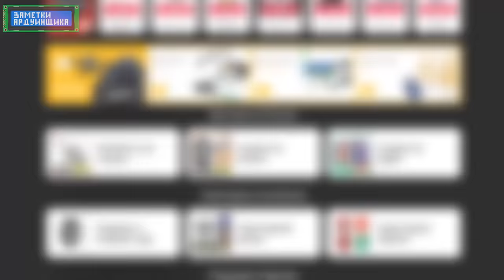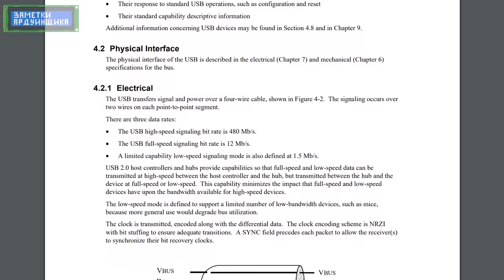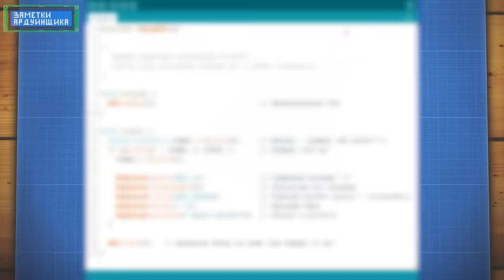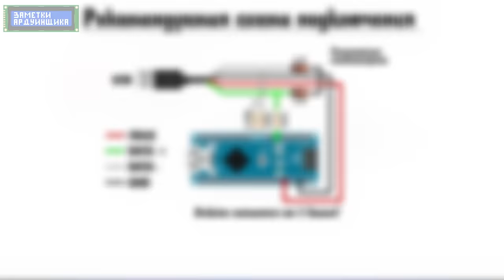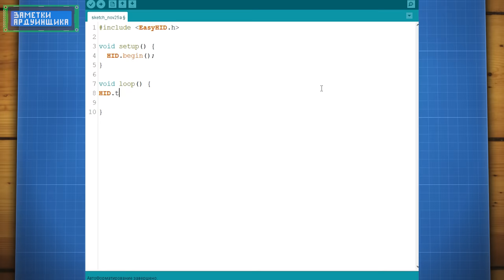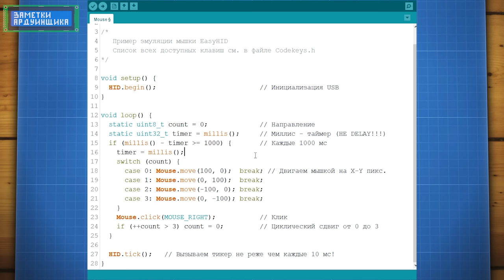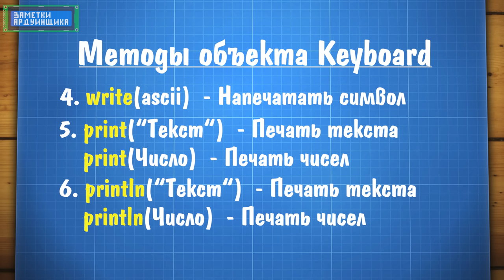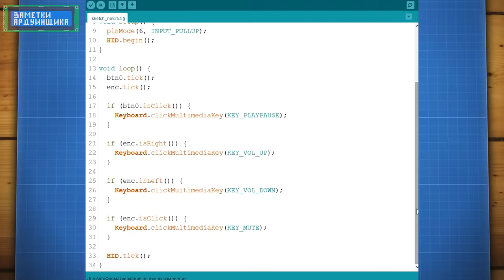USB клавиатура и мышка на обычной Arduino Nano! EasyHID ч.1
В этом видео мы научимся эмулировать USB клавиатуру и мышь, на обычной Arduino Nano!

ТОП инструмента для электронщиков и ардуинщиков с AliExpress!

► Подборки на AlexGyver.ru
- Всё для пайки httpsalexgyver.ruall-for-soldering
- Всякий инструмент httpsalexgyver.rumy_instruments

► Огромный стартовый набор GyverKIT httpskit.alexgyver.ru
► Уроки Arduino на сайте httpsalexgyver.rulessons
► Модули и датчики с Али httpalexgyver.ruarduino_shop
► Страница Заметок Ардуинщика httpalexgyver.ruarduino_lessons

Теги
► Поддержать автора httpsalexgyver.rusupport_alex
► Официальный сайт httpsalexgyver.ru